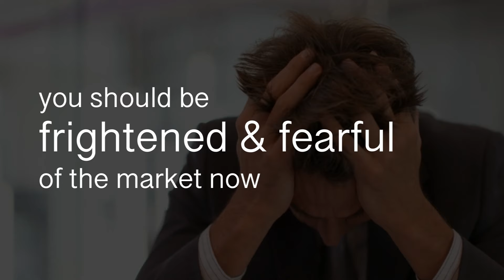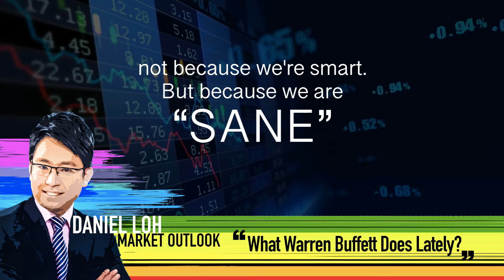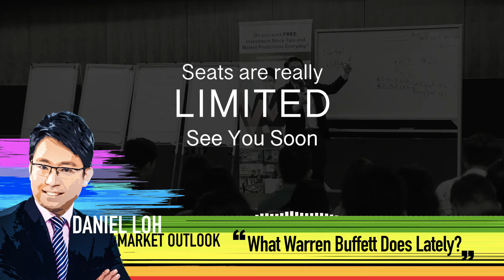Warren Buffett has started to invest in the crash...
If you want to learn more about what Stocks to Look out for, join our FREE Investing Masterclass.